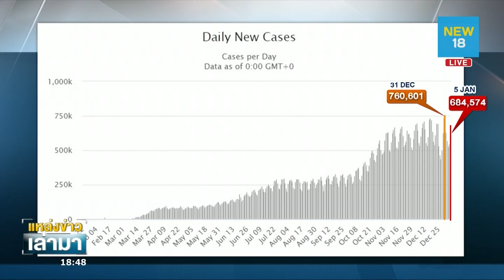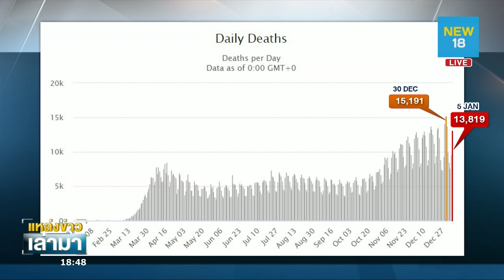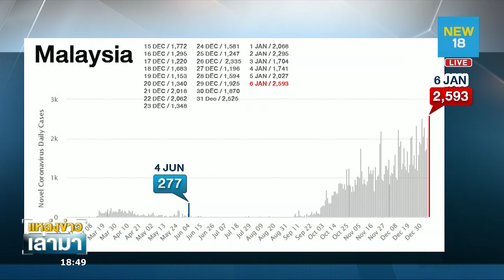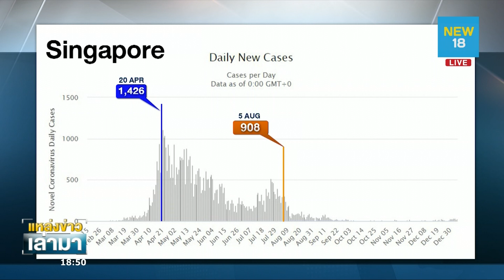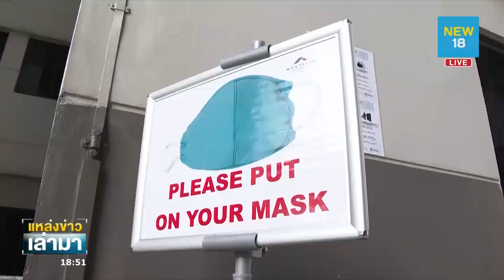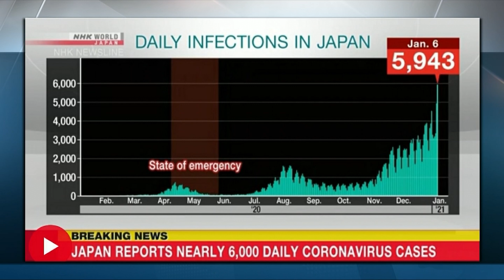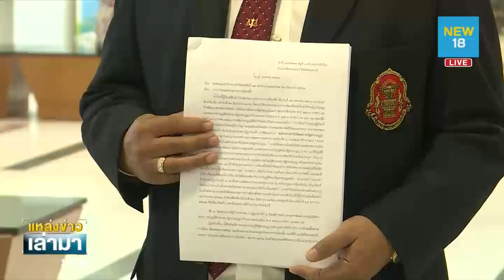แหล่งข่าวเล่ามา | บุกจับชาวโรฮีนจาย่านดอนเมือง - อัพเดทเลือกตั้งสหรัฐ | 6 ม.ค. 64 | NEW18